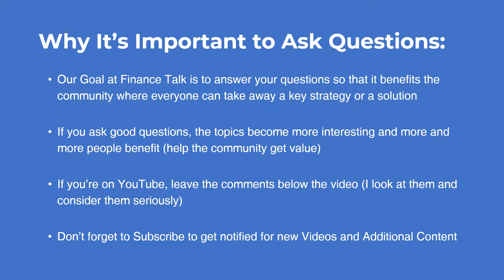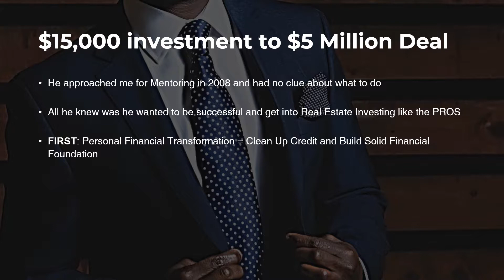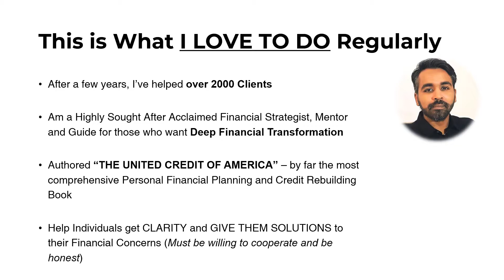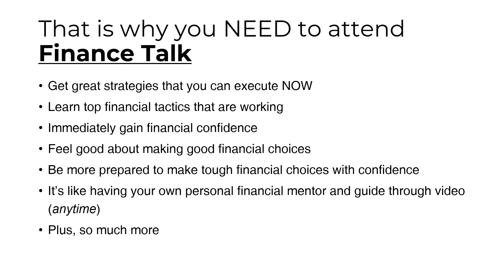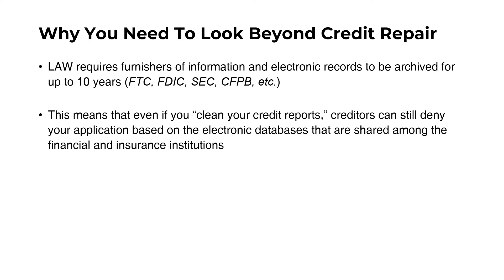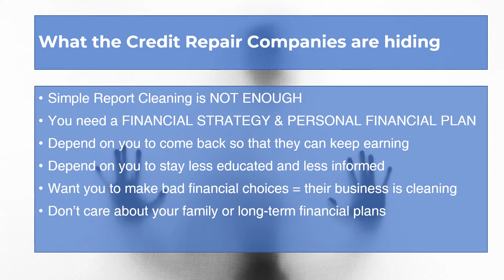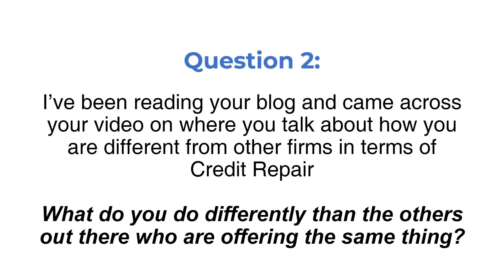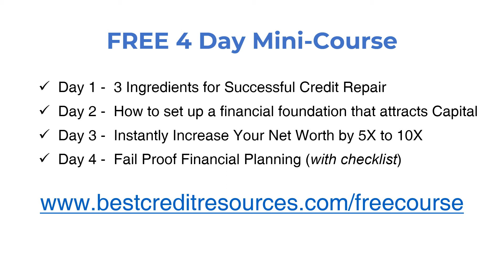Credit Repair With Financial Plan - Finance Talk on Feb 3 2018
Be sure to join our free community to access exclusive courses and resources: